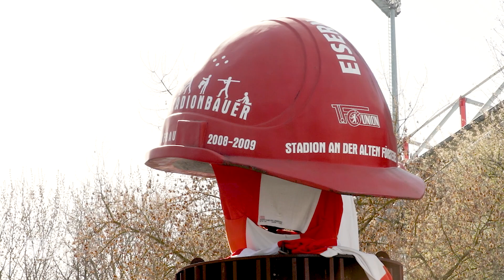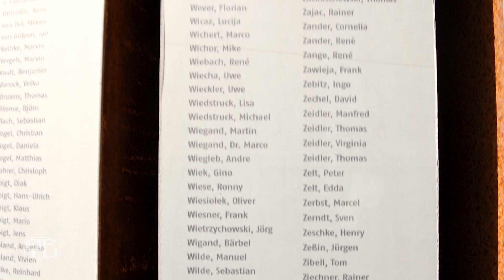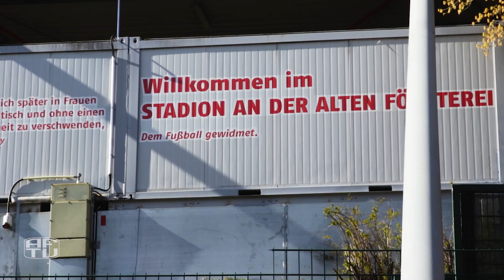Warten auf Union: HEIMATKUNDE (4)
Da momentan kein Besuch des Stadions An der Alten Försterei möglich ist, geben euch Matti Michalke und Chris Lopatta eine virtuelle Stadionführung.

In der vierten Folge sind wir am Stadionbauer-Denkmal und im Auswärtsblock. MITGLIED WERDEN